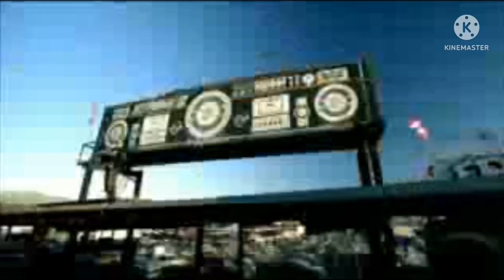Daddy Yankee - Rompe (Official Video, 2nd Version)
Second Version from the official video by Daddy Yankee.